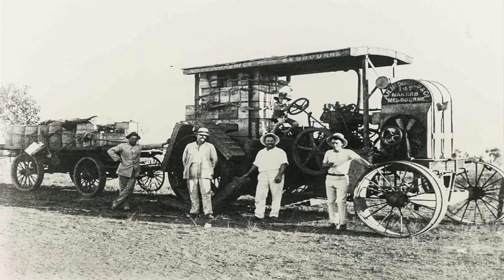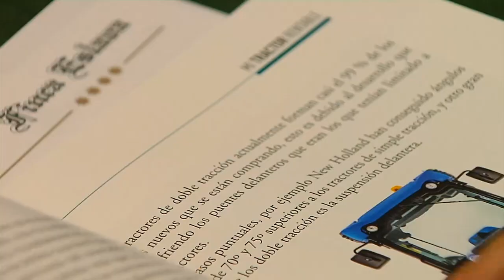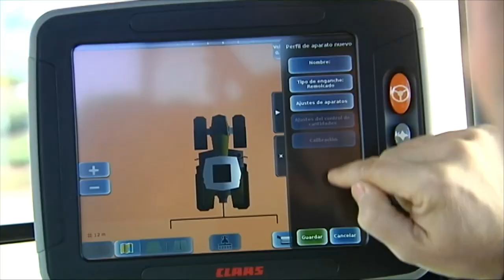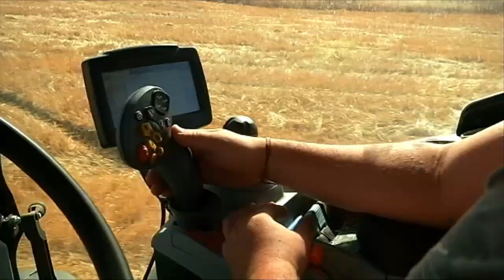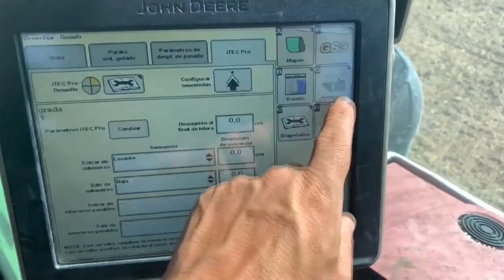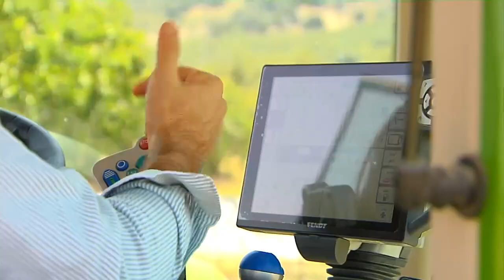Tractor 4.0, una tecnología que revoluciona el campo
Cuando a finales del siglo XIX aparecieron los primeros tractores en el campo, se convirtieron  en una herramienta imprescindible para la agricultura y la ganadería, 130 años después, las máquinas han avanzado mucho. Del tractor monocilíndrico de gasolina, con marchas de avance y retroceso, se ha llegado al tractor teledirigido.
En un cursillo en la localidad malagueña de Antequera, organizado por la asociación agraria ASAJA, un grupo de 25 alumnos siguen las explicaciones para conocer las nuevas tecnologías de los tractores y su correcta utilización.
En el campo se dan las clases prácticas para que los alumnos se familiaricen con los aperos y con los equipamientos que lleva el tractor, entre ellos, una herramienta ya imprescindible: el GPS, el sistema de navegación que le cuenta al agricultor dónde hay que abonar y donde no, cual es la pendiente del terreno o cómo va su cultivo.
Alguna de la tecnología que ahora  tienen los tractores se utiliza en aviación. Es la agricultura del futuro. La que se apoya en el tractor 4.0.
Intervienen: Daniel Chincoa Gallego (Gerente de ventas de tractores), José Manuel Morales Lagares (Formador de tractoristas), Baldomero Bellido Carreira (Presidente ASAJA - Málaga),
Joaquín Anaya Ordóñez (Alumno), Estrella Rodríguez Palomino (Alumna).
Redacción: Ángela Blanco
Realización: Santiago Amuesquet
Imagen: JesÚs M. Pineda
Montaje: Ángel García

Programa Tierra y Mar 1486. Emisión 8 de octubre de 2023. Canal Sur Televisión

Coeditoras de “Tierra y Mar” & “Espacio Protegido”: Mª José Gómez-Biedma y Esther Lazo
Realizador: Ángel Acedo
Producción: Inmaculada Villalba
Documentación: Mónica Rivero

08/10/2023